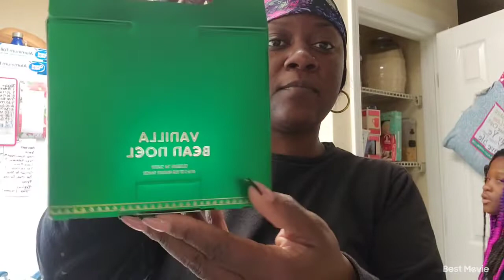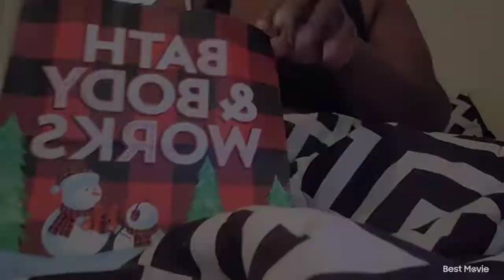VLOGMAS DAY 15 | REALISTIC DITL WITH "TWEENS" 🤦🏾‍♀️ | MOMLIFE | SHOPPING FOR CHRISTMAS GIFTS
Hey Ya'll! Hope you enjoyed our realistic morning routine and daily routine 😁 pretty much how it goes!! Jocelyn and Jocelyn are always going back and forth.. I know Yall know how that is!!😆